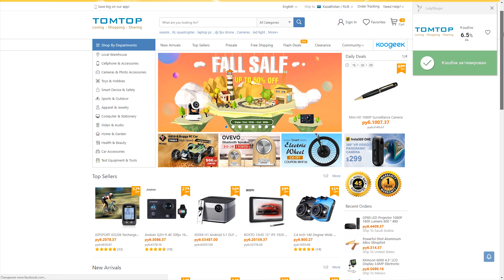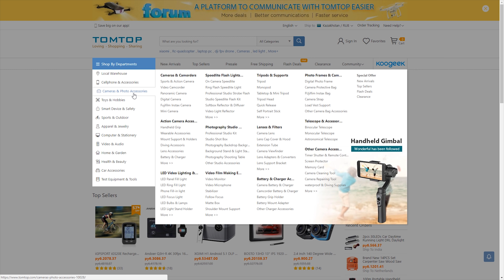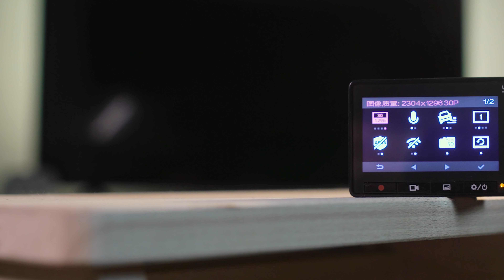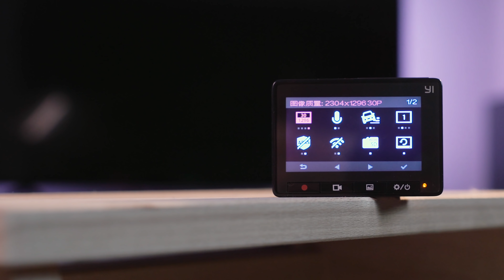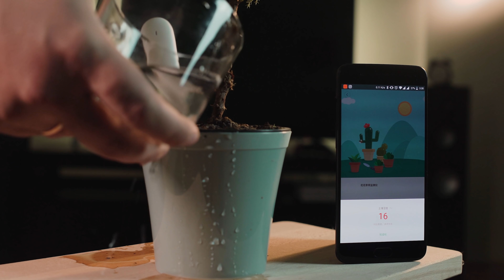ТОП гаджетов до 50$. Октябрь 2017.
- регистрируйся в Letyshops и экономь
- расширение Letyshops для всех браузеров

Всем привет! Все любят топы! Вот и я решил вас порадовать запилив второй выпуск гаджетов до 50 баксов.